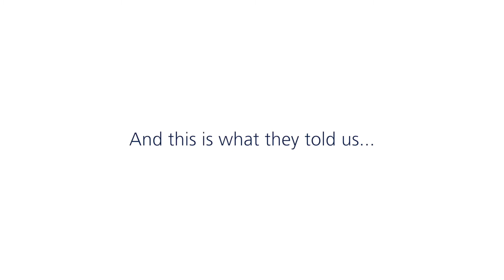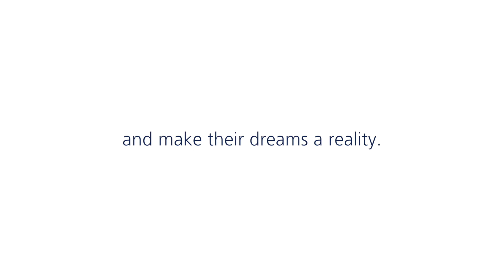Saving for your child’s education